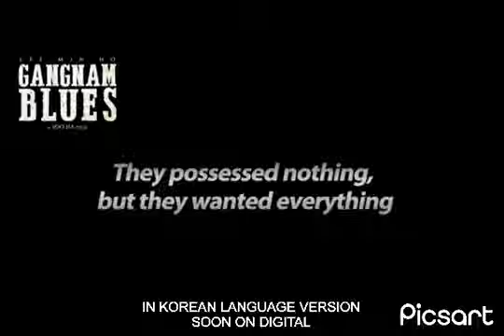Gangnam blues Kdrama trailer